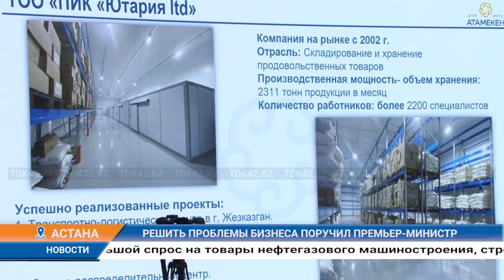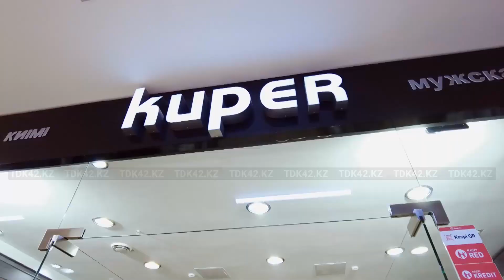Дневные новости (07.08.2023) 13:00